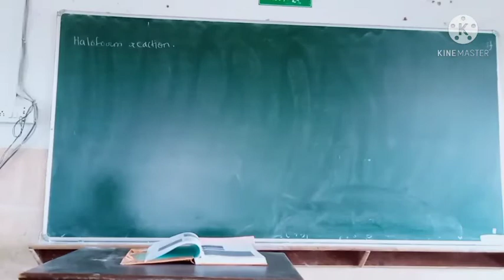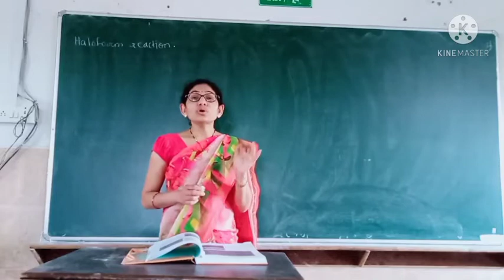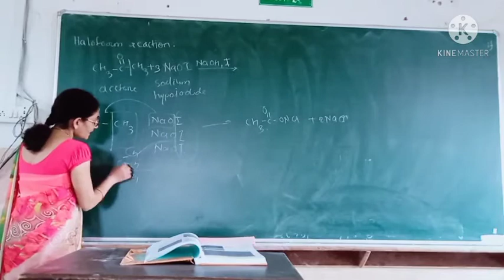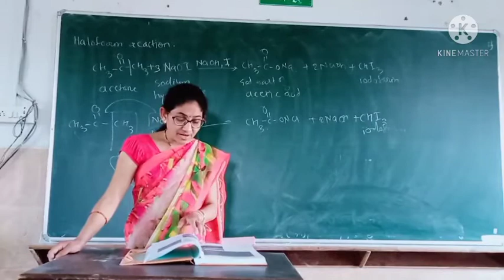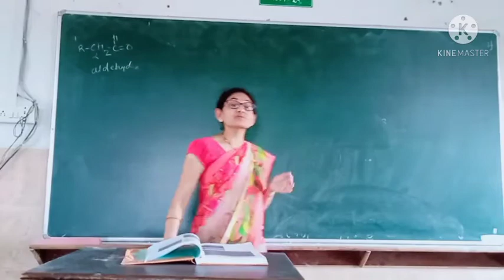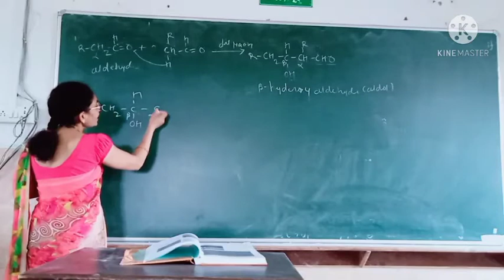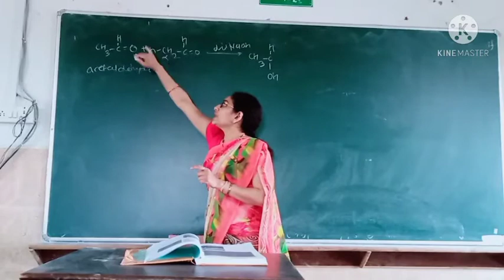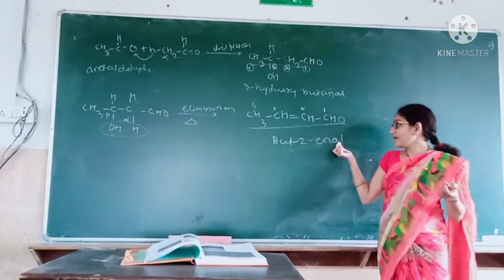haloform reaction of aldehyde and ketone,aldol condensation ( Lec 4) by Priti Bhoyar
Class 12 Chapter 13 Aldehyde ketone and carboxylic acid